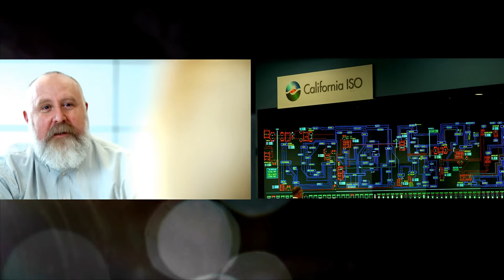California ISO Culture